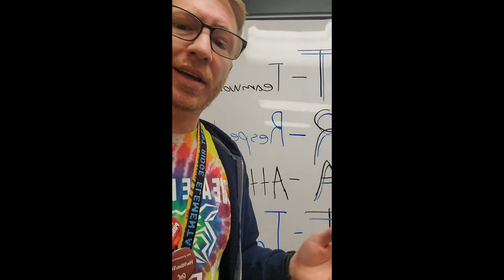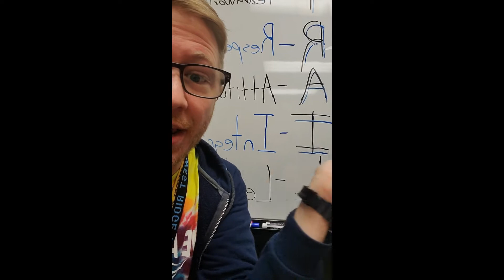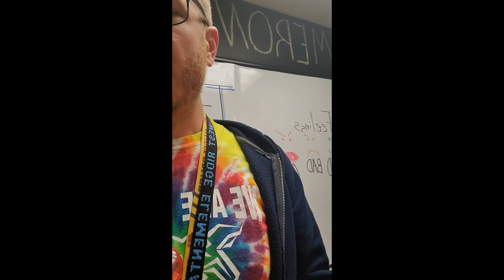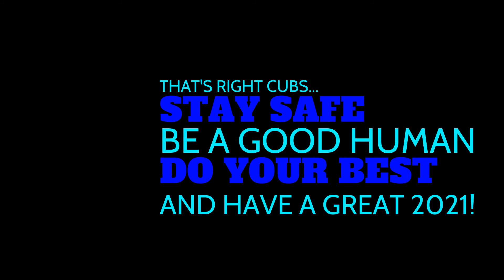Welcome Back Wildcats 2021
Let's get ready for 2nd semester Cubs!